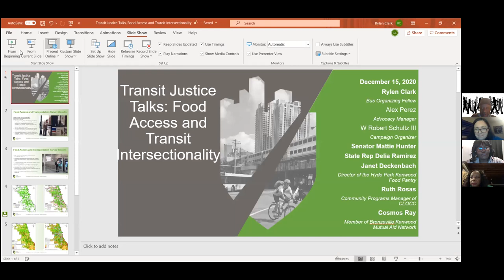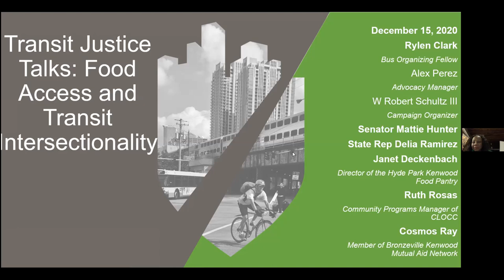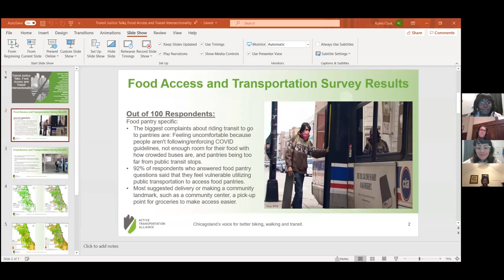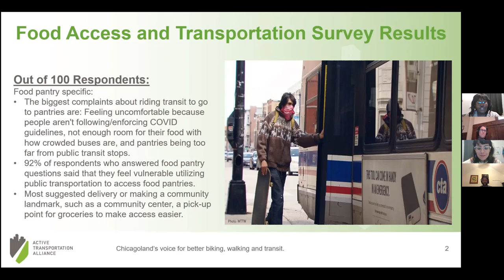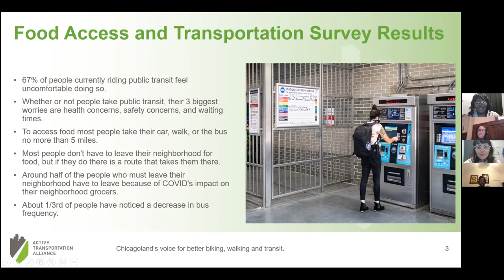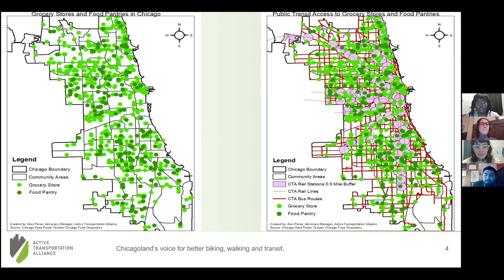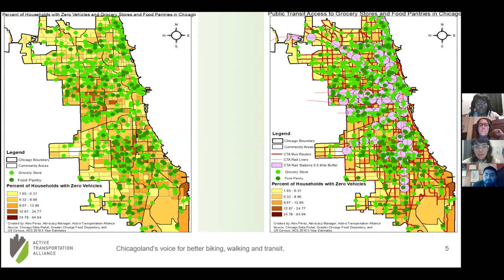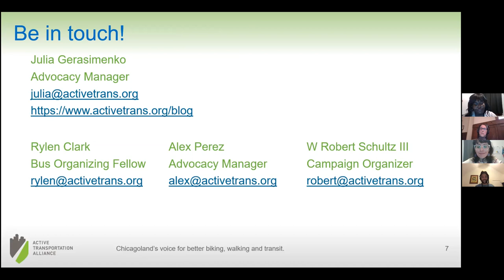Transit Justice Talk: Food Access and Public Transit Intersectionality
An important conversation on the intersection of food access and public transportation. Moderated by Bus Organizing Fellow Rylen Clark, we are joined by State Senator Mattie Hunter, State Representative Delia Ramirez, Jan Deckenbach of Hyde Park & Kenwood Interfaith Council and Food Pantry, Ruth Rosas of Consortium to Lower Obesity in Chicago Children (CLOCC), and Cosmos Ray of Bronzeville Kenwood Mutual Aid.